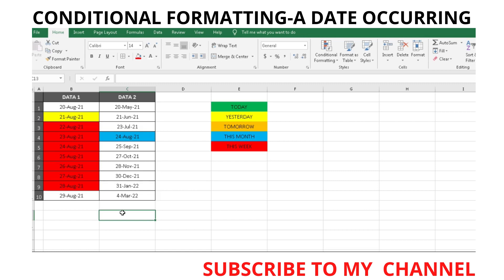MS EXCEL:CONDITIONAL FORMATTING A DATE CONTAINS.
CONDITIONING FORMATTING FOR DATE CONTAINS
HOW TO USE IN A VERY SIMPLE STEPS.
LEARN IT FROM BASIC.

Use conditional formatting to help you visually explore and analyze data, detect critical issues, and identify patterns and trends.

Conditional formatting makes it easy to highlight interesting cells or ranges of cells, emphasize unusual values, and visualize data by using data bars, color scales, and icon sets that correspond to specific variations in the data.

A conditional format changes the appearance of cells on the basis of conditions that you specify. If the conditions are true, the cell range is formatted; if the conditions are false, the cell range is not formatted. There are many built-in conditions, and you can also create your own (including by using a formula that evaluates to True or False).

MS EXCEL CONDITIONING FORMATTING
EXCEL
EXCEL 2019
MS OFFICE
Use conditional formatting - Excel - Microsoft Support
How to Apply Basic Conditional Formatting in Excel - Smart sheet
How To... Use Basic Conditional Formatting